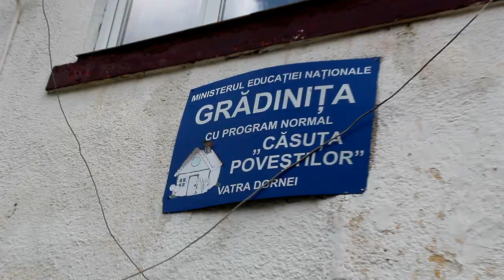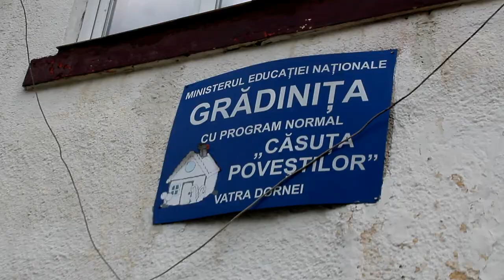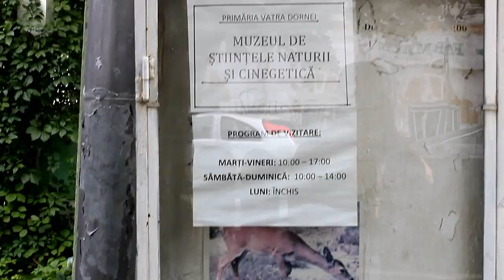Pasarile salbatice iti vor manca din palma!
Parcul Veveritelor din  Vatra Dornei?
Haideți să explorăm împreuna minutatul oraș dar și parcul din vatra dornei care ascunde o varietate interesantă de animale. Si vedeta, cea mai iubita dintre locatarii orașului este Mariana. Veverita roșcată sau comună (Sciurus vulgaris), melcul fara cochilie sau limaxul si o varietate impresionanta de pasari, nu am reusit sa le filmez pe toate insa le voi enumera pe cele cu care m-am intalnit: cinteza - Fringilla coelebs; Pițigoiul sur - Poecile palustris; pițigoiul mare - Parus major; Țicleanul - Sitta europaea; Rața mare - Anas platyrhynchos; gaița - Garrulus glandarius - Pe care, din pacate, nu am reusit sa o filmez foarte bine de aceea nu am pus imagini cu ea, dar am intalnit-o in parc. O alta pasare pe care am intalnit-o si nu am reusit sa o filmez este mierla - Turdus merula. O varietate destul de interesanta de pasari, din pacate putin timp pentru a reusi sa le filmez pe toate. Dar sper sa va bucure aceste imagini la fel de mult ca si pe mine si sa aveti o vizionare placuta al acestui episod Momente cu Gabriel Lycosa.